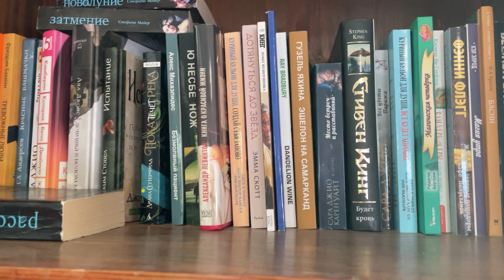МАЛЬДИВЫ 2021 в Эсентепе на Северном Кипре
В этом видео я посетил в очередной раз комплекс Мальдивы, расположенный в регионе Эсентепе на Северном Кипре.

До встречи на канале Киприотики👋
Если понравилось видео и чтобы не пропустить наши новые:
3️⃣ Жмите палец вверх 👍
4️⃣ Делитесь своим мнением под этим видео!✍️